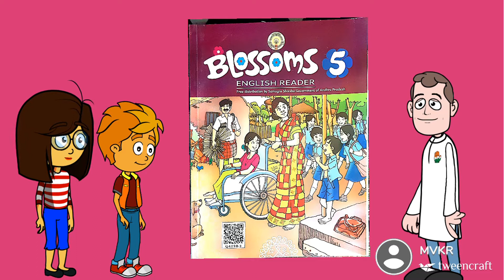Blossoms 5th class English Meanings to the lesson Mallika goes to school.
Knowing meanings in mother tongue is very useful to learn correct English.